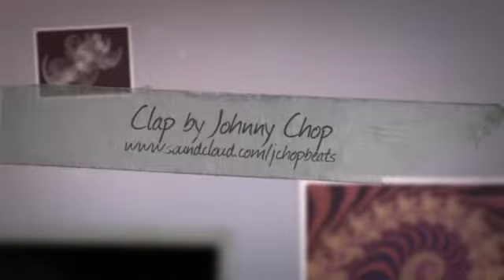Clap by Johnny Chop